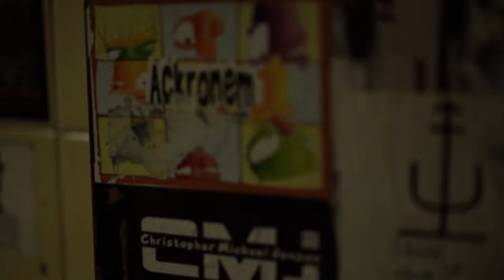C.M.J. - Again And Again (Official Music Video)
The official music video for "Again And Again" from Christopher Michael Jensen's Joy, Void, Destroy EP.

Video directed and edited by Christopher Michael Jensen. Primary camera work by Erik Astle, Steve Poons, Johnny Webster, and Matt Jensen. Song produced by Infinity ~ Suite. Song written and performed by Christopher Michael Jensen.